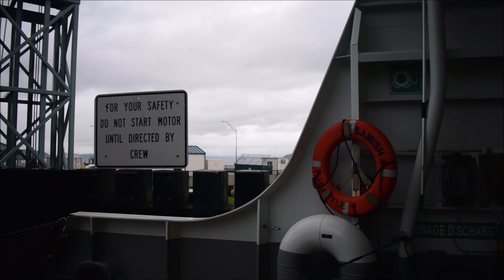M/V Samish - Departures from Clinton and Mukilteo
Olympic class ferries are now the normal class of ferries on this route but not the usual boat... today me and a few other members of the Salish Alliance went up to Mukilteo for the special appearance of the Samish!